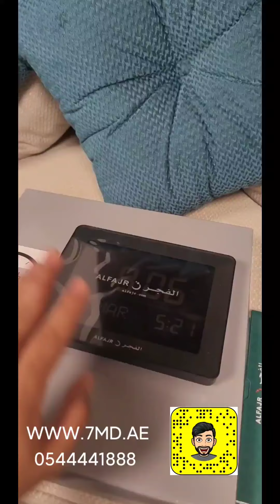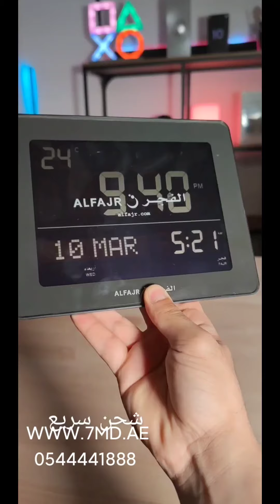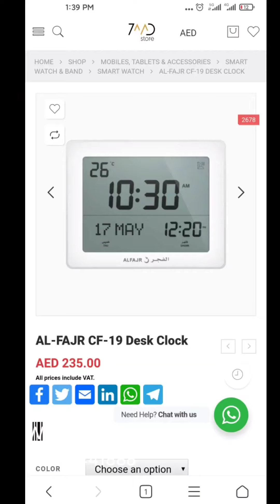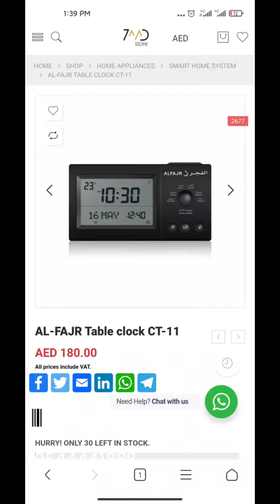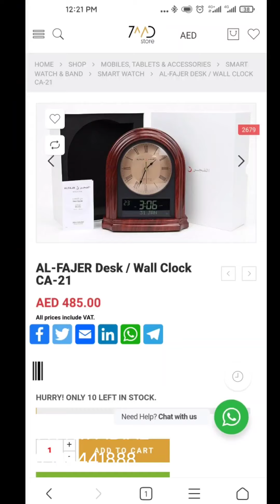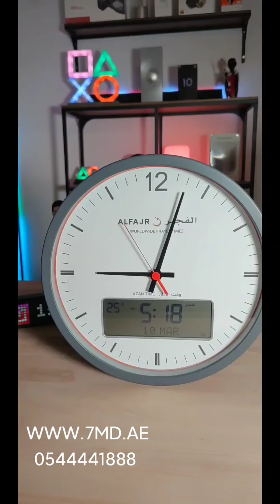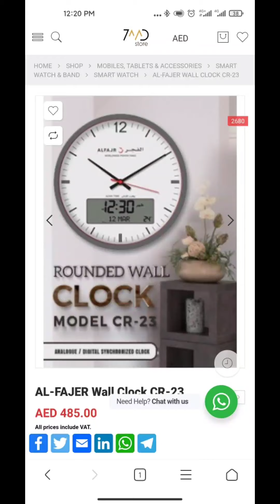7mdstore (3)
للطلب :
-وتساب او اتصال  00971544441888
-الوتساب : سكرين شوت لصوره و عطه اسمك و المكان و رقمك
---انستقرام : منشن المنتج ع الخاص و حط اسمك و المكان و رقمك
-الموقع : حط رقم المنتج فالبحث و اطلب
---الاتصال : عطه رقم المنتج او اسم المنتج